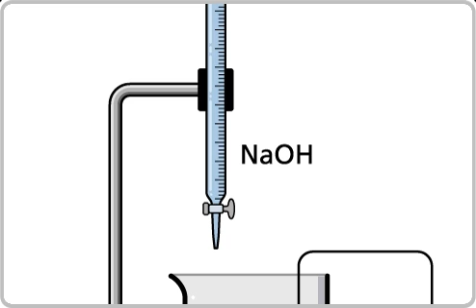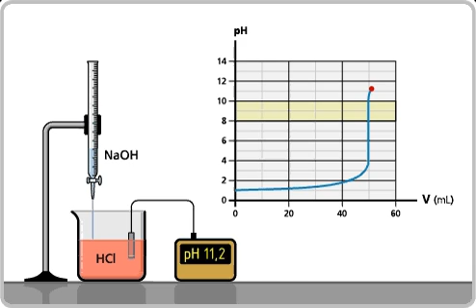Animação sobre titulação